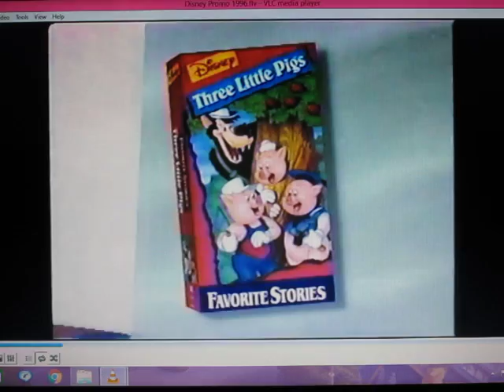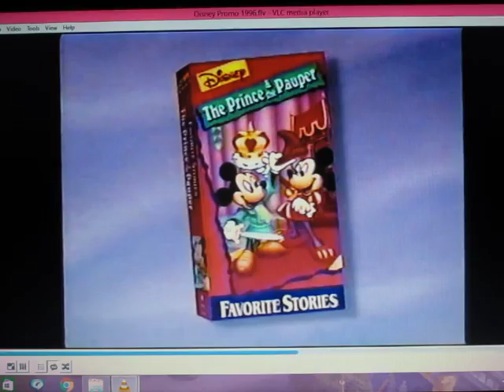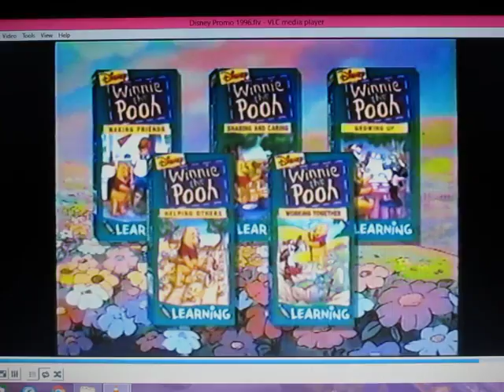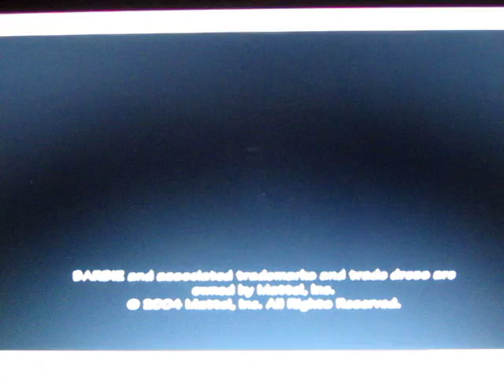Opening to Disney's Sing Along Songs: Disneyland Fun 1990-2017 VHS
Here is the opening to the 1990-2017 VHS of "Disney's Sing-Along Songs: Disneyland Fun."